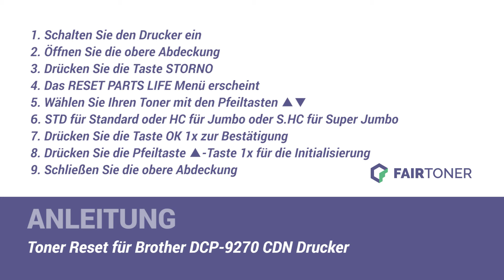Anleitung: Brother DCP-9270 CDN Toner Reset ✅🛠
How-to: Brother DCP-9270 CDN Toner zurücksetzen ✅🙂 Der Toner wird nicht erkannt? ❌ Hier finden Sie die Toner Reset-Anleitung als Tutorial für Ihren Drucker 💡🛠 Einfach den Toner zurücksetzen ✅ neu erkennen ✅ und weiterdrucken.

Bei FairToner können Sie die passenden Brother TN-320 oder TN-325 Toner für Ihren Brother DCP-9270 CDN Drucker kaufen.